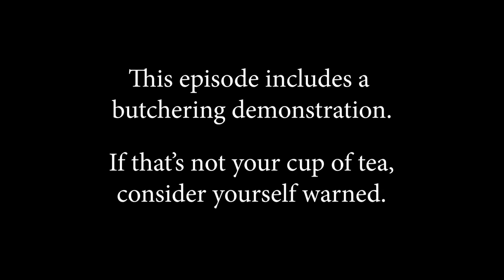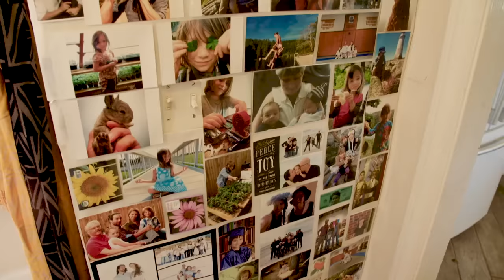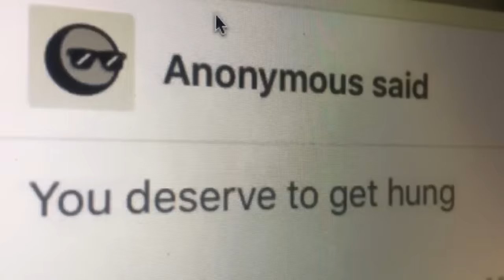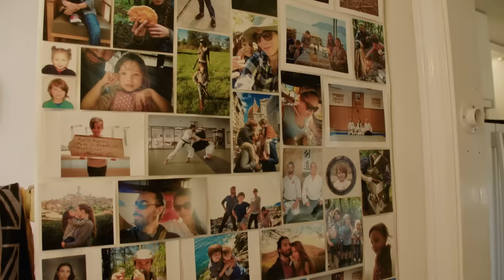Mike Rowe: Internet Cowards Threaten This Humane, Artsy Hunter | Somebody's Gotta Do It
In this FULL episode of Somebody's Gotta Do It, Mike Rowe meets the Lamey family and learns about their old-fashioned take on sustainable living. Surprisingly, it's a take that's earned them actual threats from internet cowards.

0:00 Intro
1:30 The Lameys
6:00 Butchering Dinner
11:00 The Cuts
15:20 The Cooking
18:00 The Eating
20:00 The Future